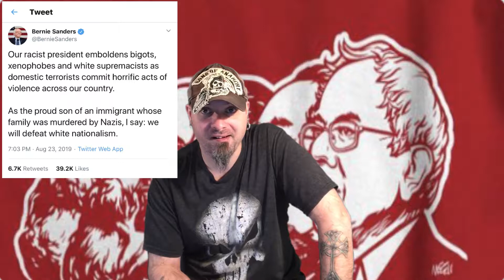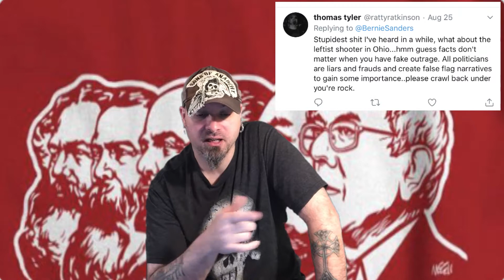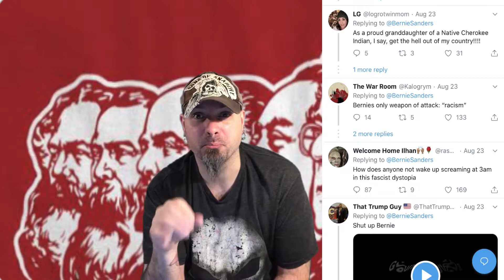Bernie's Stupidity Tommy Rants